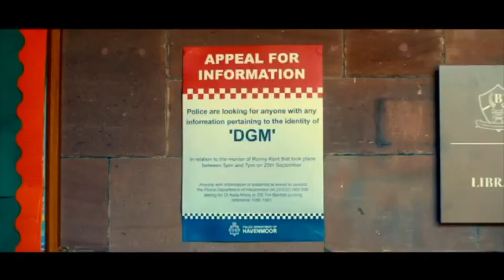GET EVEN Official Trailer (HD) Emily Carey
GET EVEN - 2020 - THRILLER - EMILY CAREY

On the surface Kitty, Margot, Bree and Olivia appear to have nothing in common - but there’s one passion which unites them: to expose injustice. They form their own secret society, DGM - they Don’t Get Mad, they Get Even - playing anonymous pranks to expose bullies.

CAST: Emily Carey, Mia McKenna-Bruce, Joe Flynn